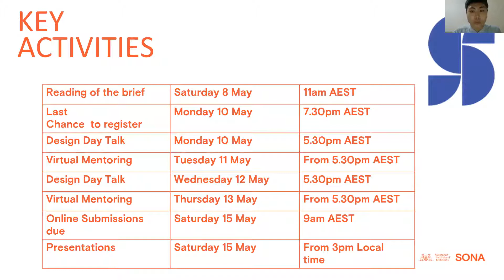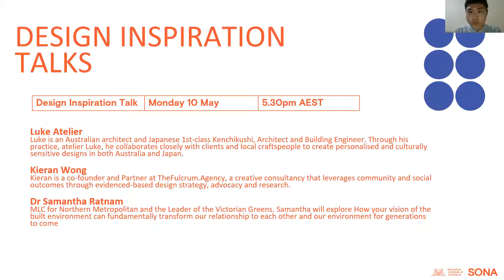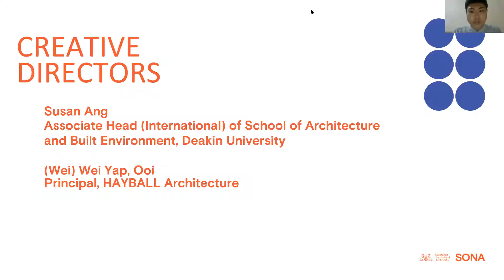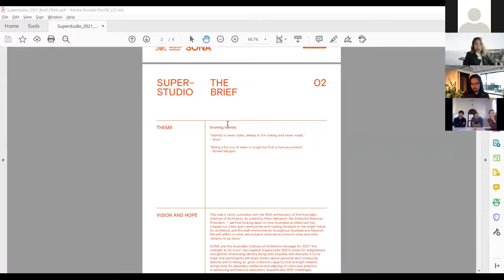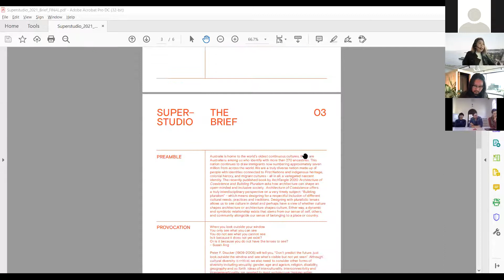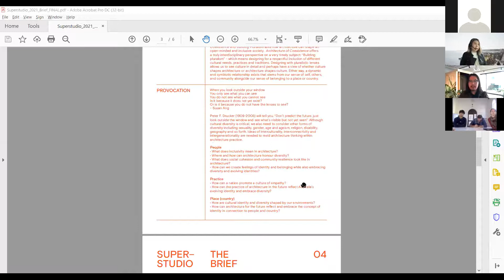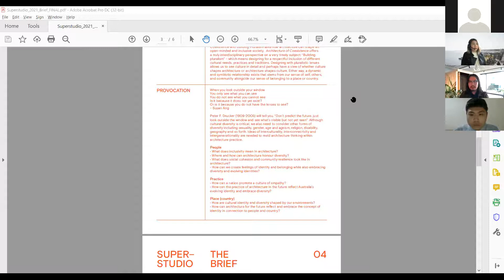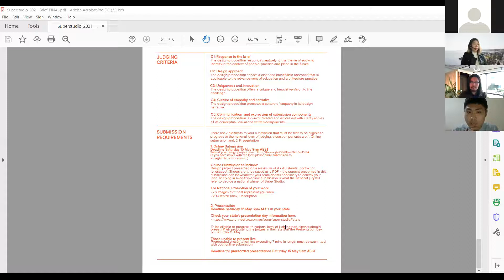2021 SuperStudio - Reading of the brief